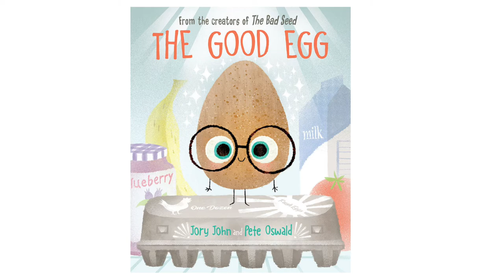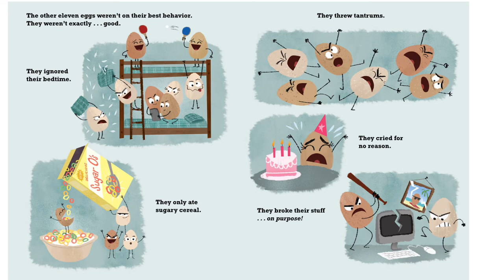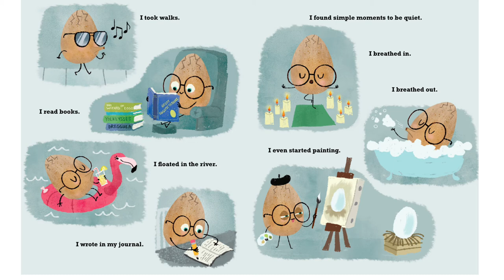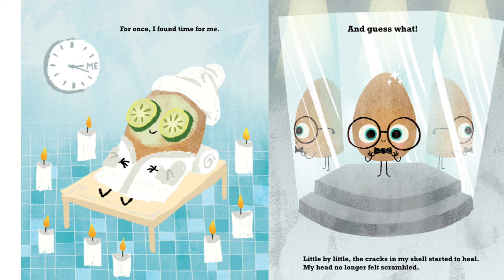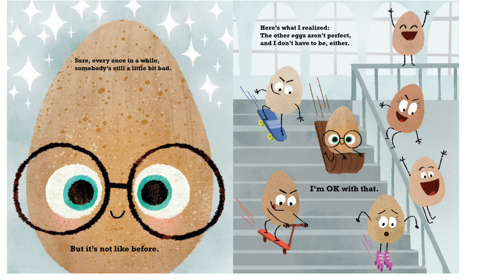Kids Books Read Aloud THE GOOD EGG by Jory John and Pete Oswald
Being good is always a good thing, even when everyone else decides to be bad! Great Read Along! Thanks for stopping by and don't forget to check out our story time!